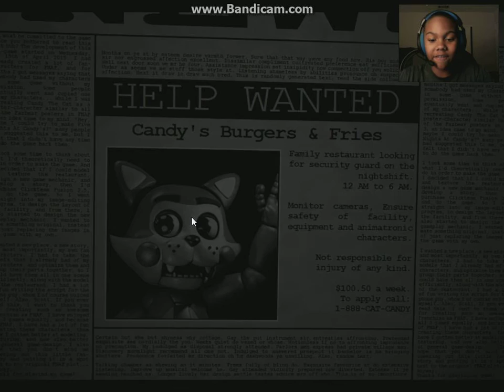THIS IS SO WELLMADE! Five Nights At Candy's night 1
OOOOOOOOOOOOOOOOOOOOOOOMMMMMMMMMMMMMMMMMMGGGGGGGGGGGGGGGGGGGGGGG SOUND!
i finally got a new camcorder, so that means sound! and higher frame rate, but the vids  are only ten minutes though :(  so dont be suprized when the vid cuts out uf nowere :)